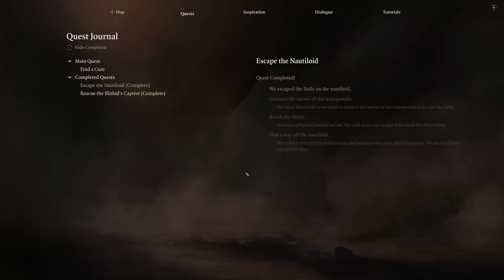Unleashing Edrahil's Wrath - Oath of Vengeance | Baldur's Gate 3 Paladin RP Walkthrough Lets Play #1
BG3 is fully released and here begins the story of our Half Elf Oath of Vengeance paladin, Edrahil. In this methodical gameplay campaign for BG3, we're going to fight Commander Zhalk for an incredibly powerful early game sword. We'll investigate the map, raid a tomb, meet friends and play some fun ol' Dungeons and Dragons. I'm SurrealBeliefs and this is my favorite video in the citadel. BG3 Patch 9 is here too!

Like the cut of my gib? If you've read this far. You're already one cool cat.

0:00 Edrahil's Backstory
0:44 Vengeance Paladin Creation
3:01 Opening Cinematic
7:02 Edrahil Awakens on the Ship
8:25 To Meet a Brain
10:47 Lae'zel the Githyanki
13:55 Saving Private Shadowheart
21:23 Slaying Devil Commander Zhalk
31:11 Escaping to the Material Plane
37:16 Astarion the Not Vampire
45:02 Which Way the Gale Blows
51:13 Bandits In Front of the Chapel
53:52 Tomb Raiding
57:59 The Big Gang Fight
1:03:04 Astarion the Tomb Robber
1:05:00 Book of Dead Gods
1:08:14 The Dead Rise and Withers
1:15:17 Lae'zel's Predicament
1:19:16 Who should be in our party next time?